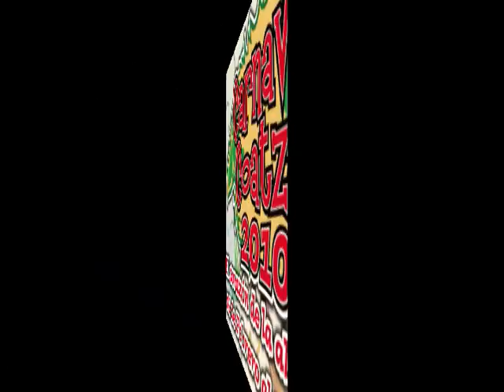Videos de Coatza Digital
Aquí aparecen un zanquero bailando, show con fuego, una chica sensual, rumberitas, El PAN con Pepe Uribe que llevó comparsa, carro alegórico y banda de marcha; varias bandas y batukadas que si identifican me dicen cómo se llaman para agregarlos; un vocho descomuesto (que oso) y los de Maree Do Fogó